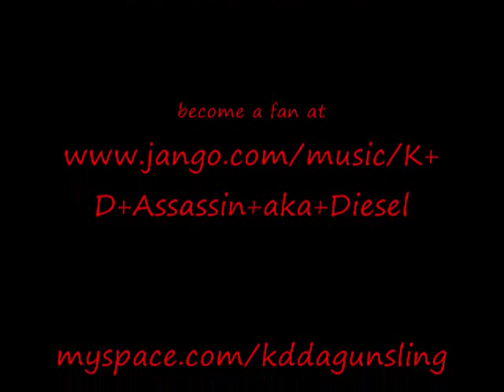ON A PLATTER